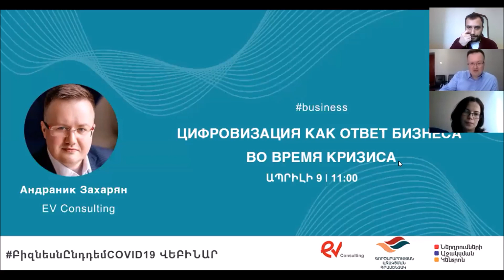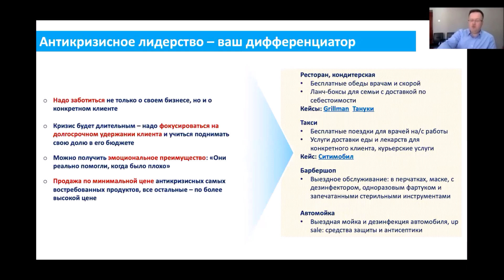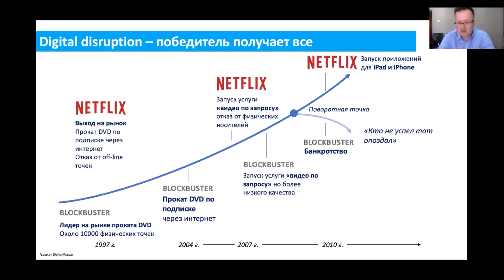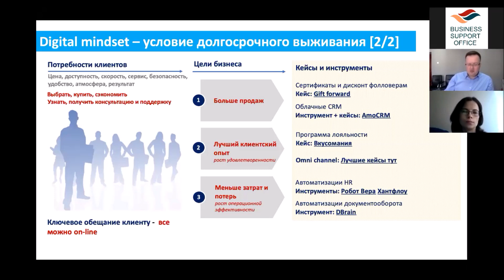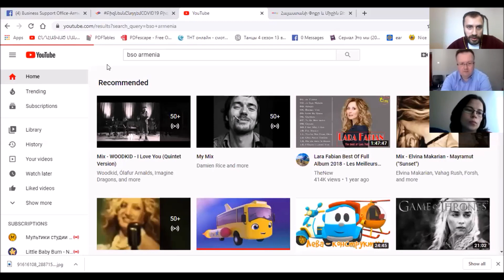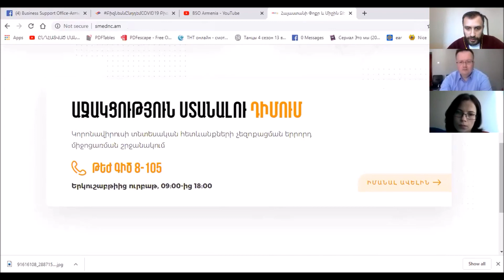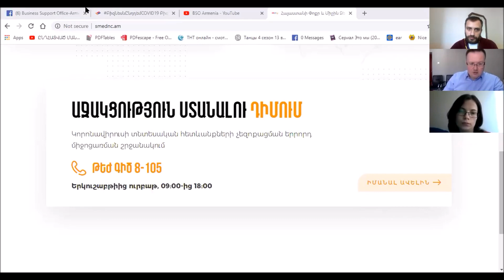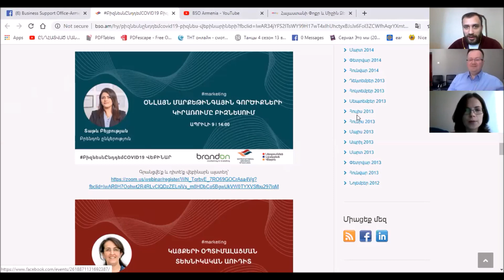Цифровизация как ответ бизнеса во время кризиса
ԲիզնեսնԸնդդեմCOVID19 Բիզնես վեբինարիների շարք` Գործարարության աջակցման գրասենյակը և Ներդրումների Աջակցման Կենտրոնը ՀՀ Էկոնոմիկայի նախա#ԲիզնեսնԸնդդեմCOVID19 Բիզնես վեբինարիների շարք

Հայաստանի ներդրումային խորհուրդը և Ներդրումների Աջակցման Կենտրոնը ՀՀ Էկոնոմիկայի նախարարության աջակցությամբ ներկայացնում է գործընկեր խորհրդատվական կազմակերպությունների և անհատ խորհրդատուների կողմից նախատեսված վեբինարների շարք, որի նպատակն է բիզնես համայնքի ներկայացուցիչներին կորոնավիրուսի շրջանում անհրաժեշտ աջակցություն և ուղղորդում ցուցաբերել:

Series of BusinessAgainstCOVID19 Business Webinars

The Investment Council Armenia and the Investment Support Center with the support of the RA Ministry of Economy present a series of webinars aimed at providing the necessary support and guidance to business community during the COVID pandemic, showcasing  invited partner consulting organizations and individual consultants.
աջակցությամբ՝ կարևորելով բիզնես համայնքի ներկայացուցիչներին կորոնավիրուսի շրջանում անհրաժեշտ աջակցություն և ուղղորդում ցուցաբերելը, ներկայացնում է գործընկեր խորհրդատվական կազմակերպությունների և անհատ խորհրդատուների կողմից նախատեսված վեբինարների շարք